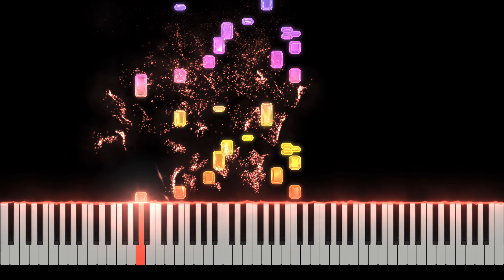Thenmozhi Piano Cover | Thiruchitrambalam | Dhanush | Anirudh | Mayakkama Kalakkama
🎧 Headphones Recommended

You can download my sheet music at,

Song Title: Thenmozhi
Movie : Thiruchitrambalam
Lyrics: Poetu Dhanush
Vocals: Santhosh Narayanan

Song Title: Mayakkama Kalakkama
Movie : Thiruchitrambalam
Composed by Anirudh Ravichander
Lyrics: Dhanush
Vocals: Dhanush